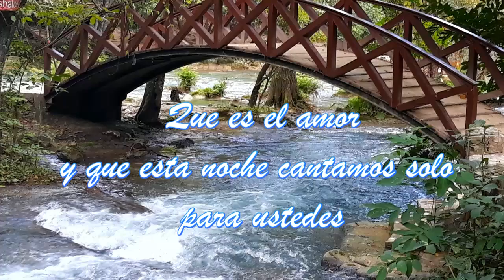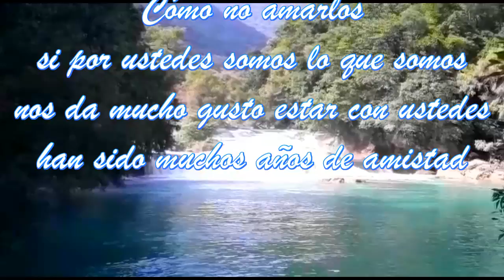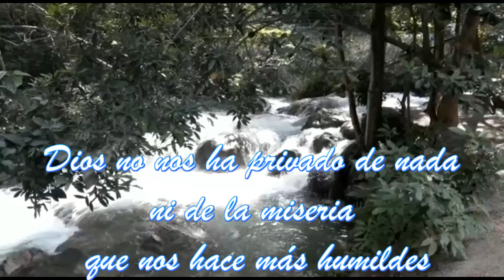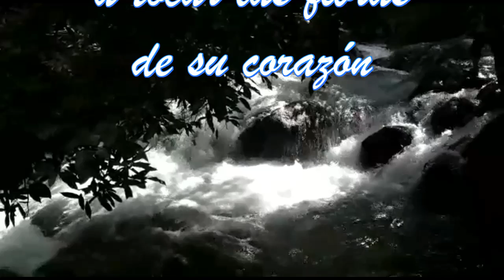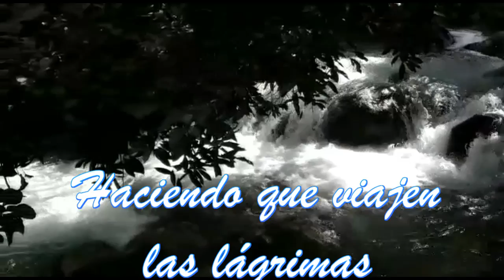Ricardo Acosta - La canción